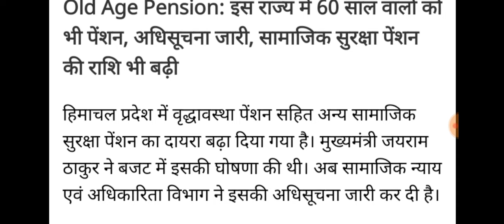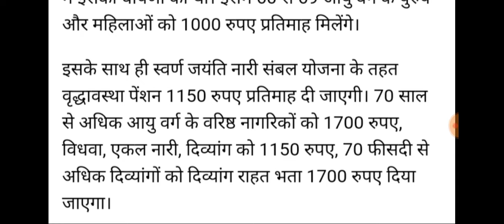2750 पेंशन पर लगी रोक बुजुर्गों को लगा एक और बड़ा झटका में महीने से नहीं मिलेगी पेंशन किसी को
2750 पेंशन पर लगी रोक बुजुर्गों को लगा एक और बड़ा झटका में महीने से नहीं मिलेगी पेंशन किसी को